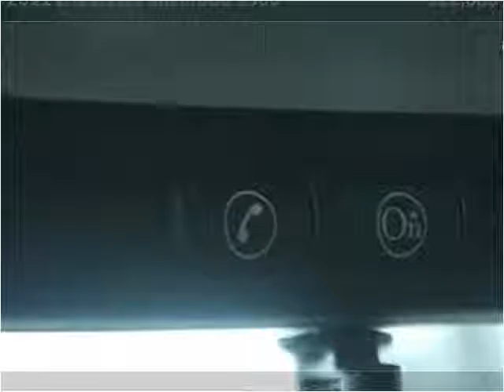2011 Chevrolet Silverado 1500 Used Cars Surrey BC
This 2011 Chevrolet Silverado 1500 is available from Legacy Finance & Lease .